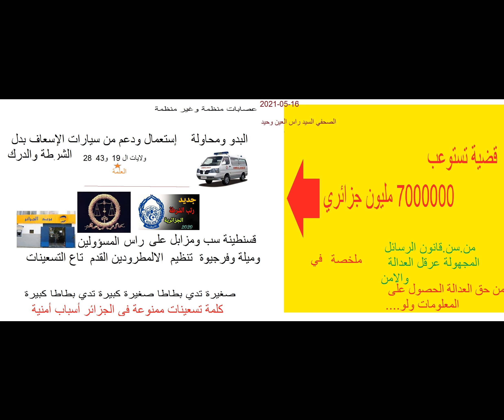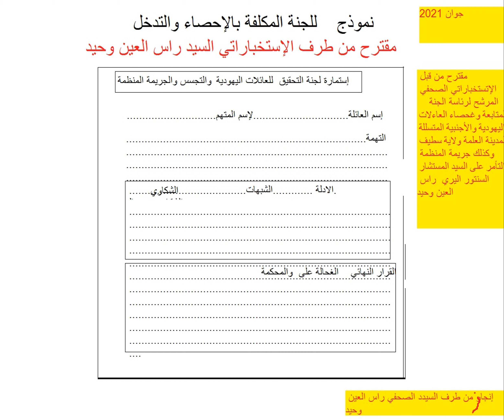الشرطة الجزائرية تعاني والوليس الدولي ايضا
زر...الرئساء هم السبب يلعبون مع .النس.اء. والبنات ويتفرجون. ويسكككرون ويتفرجون يا شلام